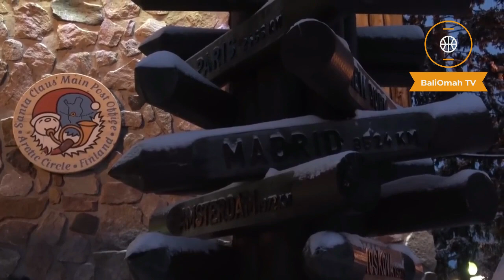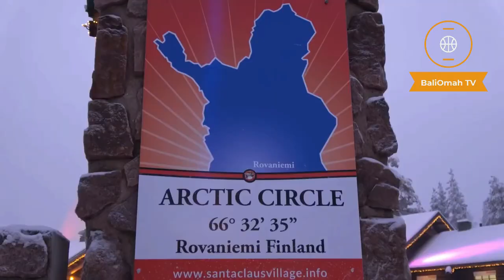5 Kota Natal Terindah di Dunia, Bikin Pengin Cepat cepat Liburan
Tak terasa, Hari Natal sudah semakin dekat. Untuk kalian yang berencana pergi berlibur saat Natal, sudahkah kalian menentukan destinasi kalian? Kalau belum, lima rekomendasi kota Natal terindah berikut ini dapat menjadi referensi kalian nih.

Dijamin, pemandangannya yang magical akan bikin kalian betah banget berada di sana dan gak pengin cepat-cepat pulang.

1. Aarhus, Denmark
2. Rothenburg ob der Tauber, Jerman
3. Mont-Tremblant, Kanada
4. Lapland, Finlandia
5. Strasbourg, Prancis

Selain lima kota Natal terindah tersebut, kamu juga bisa mengunjungi berbagai macam tempat liburan natal terbaik yang ada di dunia. Siapa yang sudah tak sabar untuk berlibur di lima kota Natal terindah di dunia tersebut?

maturnuwun
pareng